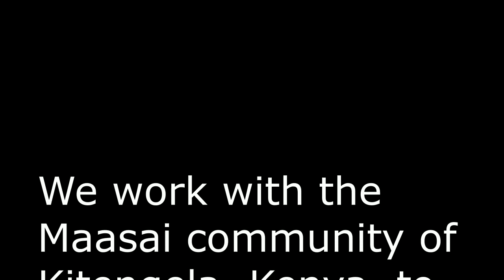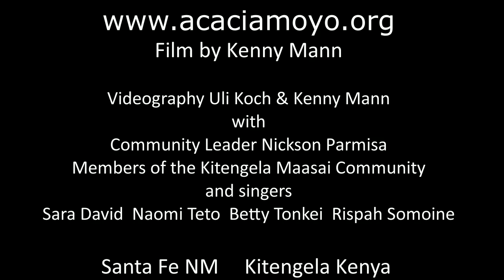Beekeeping will help this Maasai community in Kenya, to withstand drought, and land fragmentation.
This video relates how the Maasai's traditional pastoralist lifestyle in Empakasi/Kitengela is no longer a sustainable source of livelihood and why the community has decided to take up beekeeping as a more reliable source of income.